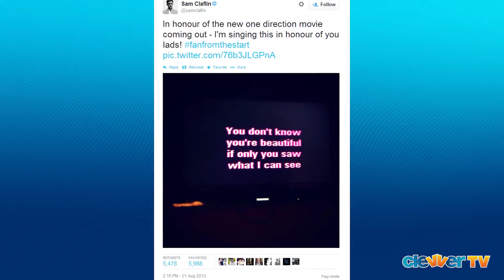Sam Claflin fan of One Direction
when the fandoms collide